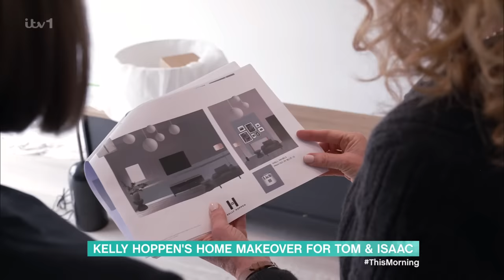Kelly Hoppen's Home Makeover For Tom & Isaac - 15/09/2023